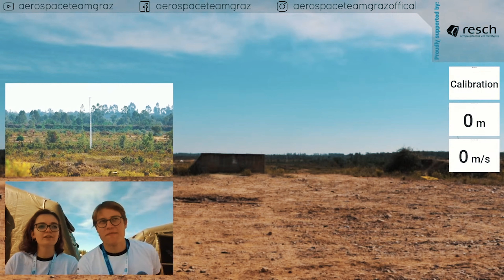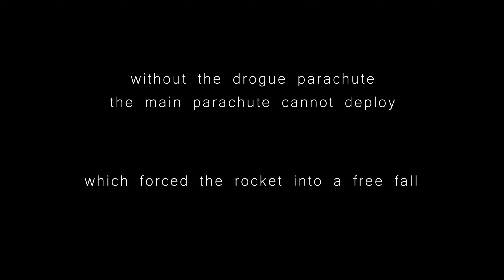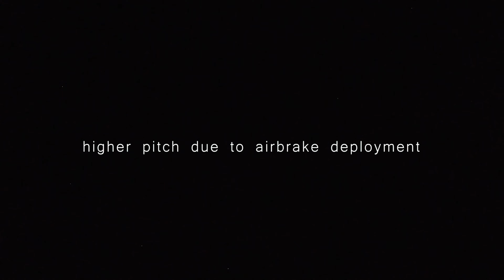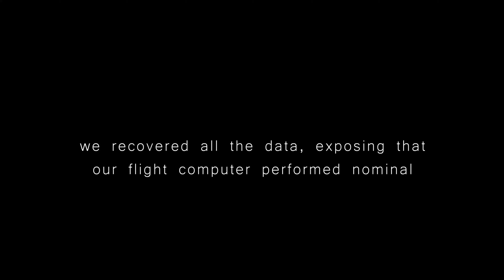LAUNCH DAY - AVES II competition Rocket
This video covers the last 24h and the launch of our competition Rocket AVES II at the European Rocketry Challenge 2022.

Music used